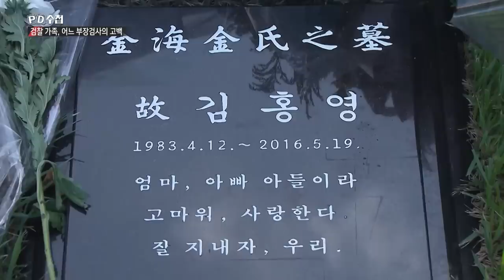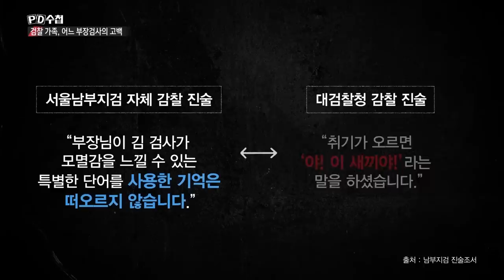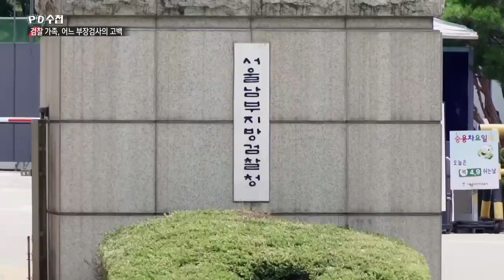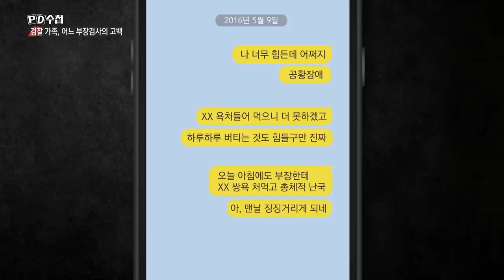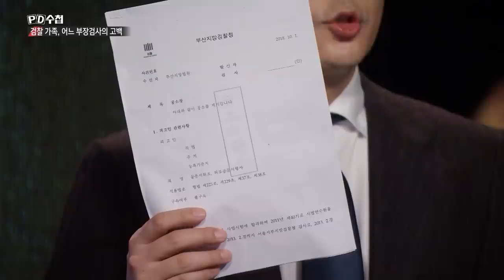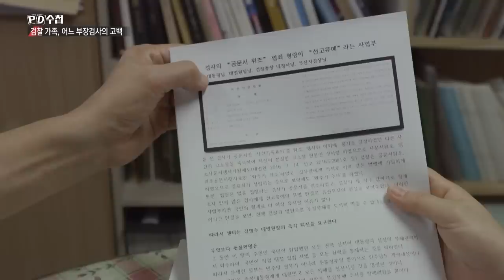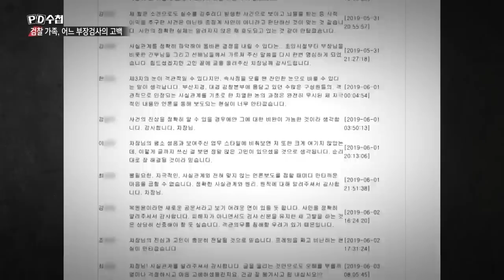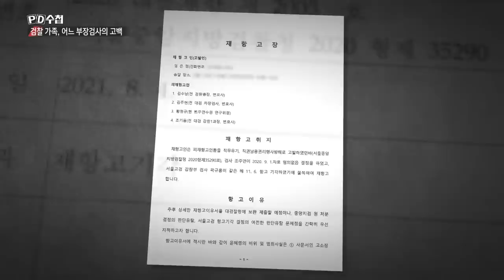검찰 가족 - 어느 부장 검사의 고백 - 후반부 - PD수첩 2021년10월5일 방송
서른셋 젊은 검사의 극단적 선택
동료 검사의 죽음에도 검찰의 감찰 시스템은 작동하지 않았다?
PD수첩이 입수한 당시 검찰의 감찰 기록! 사건은 어떻게 왜곡되었나?